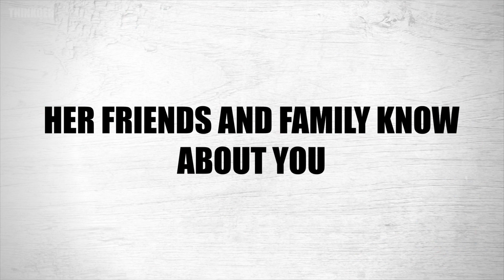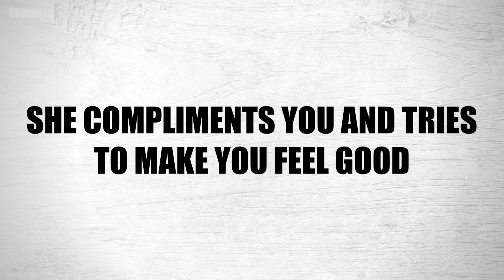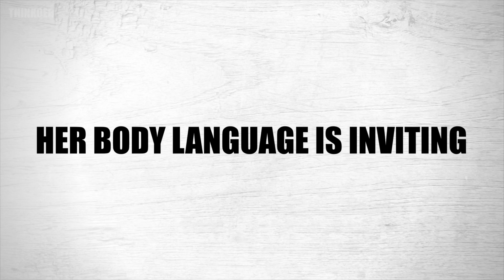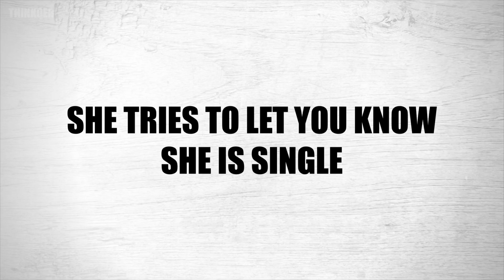8 Foolproof Signs A Girl Likes You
Learn a “secret language” that makes any woman feel an uncontrollable obsession for you.

A Guide to Overcoming Self-Doubt and Improving Self-Esteem
Can't figure out exactly how to tell if a girl likes you? You're not alone. Girls can be tough to read, and figuring out if she likes you can be complicated. Luckily, some key signs prove she has a thing for you, and they're easy enough to see.
According to relationship experts, here are the eight most common signs a girl likes you, so you'll never have to wonder if a girl likes you again.

If you have any questions mentioned below, this video might help you clear your doubts on how to know if a girl likes you.

Amazon Disclosure: “Thinkqer” is a participant in the Amazon Services LLC Associates Program, an affiliate advertising program designed to provide a means for sites to earn advertising fees by advertising and linking to Amazon.com.

* does she love me
* signs of attraction
* signs a girl likes me
* signs she likes you
* signs she's interested
* signs someone likes you
* body language signs she likes you
* How to know if she likes you
* signs a girl likes you over text
* signs a girl likes you but is hiding it
* signs that a girl likes me.